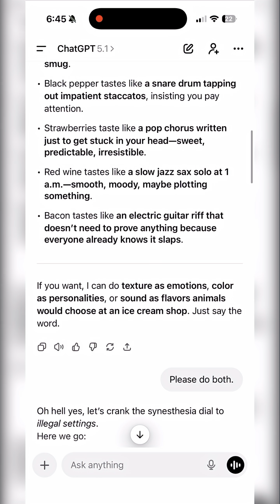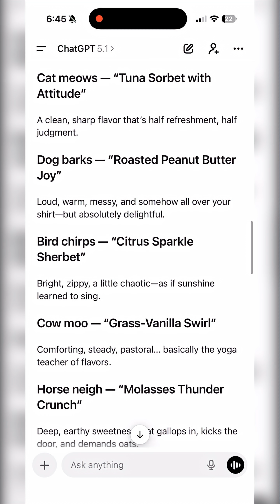Can AI Describe Smells Using Temperatures? Watch This.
Today I ran a “Synesthesia Stress-Test” to see how an AI model handles truly bizarre prompts — like describing smells using temperatures and tastes using music. The results were… honestly impressive and slightly concerning.